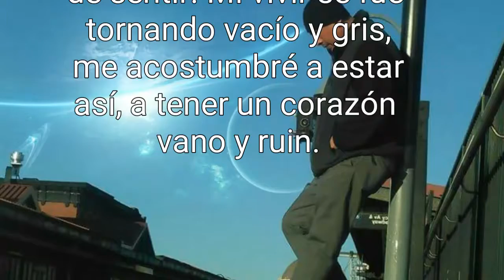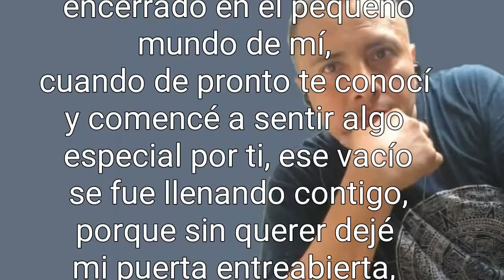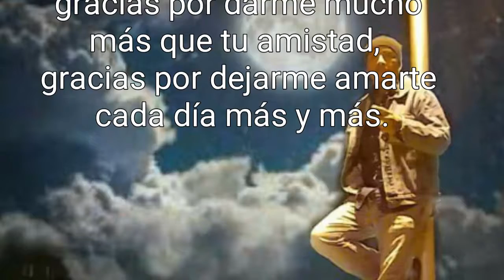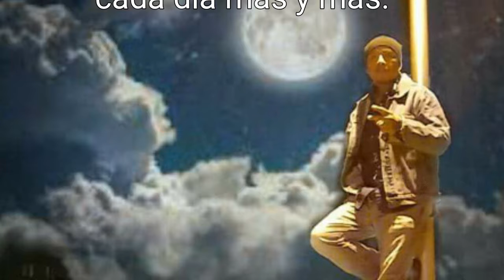Te lo pido por favor srca73/ElRoman.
Quiero pedirte un favor de todo corazón, que no te alejes de mí, porque si así lo hicieras podría morir, quédate a mi lado toda tu vida, nunca te vayas de mi, para así poderte amar sin fin.